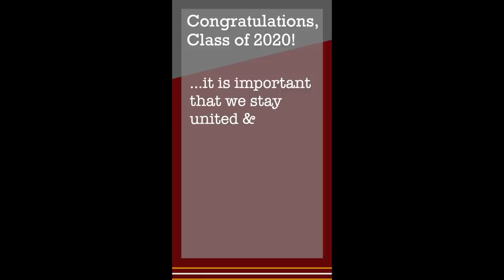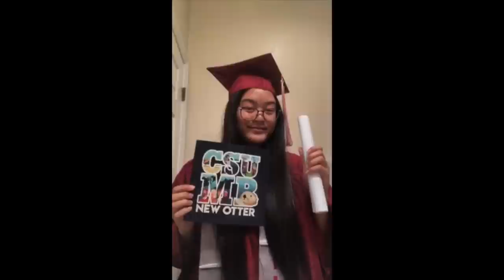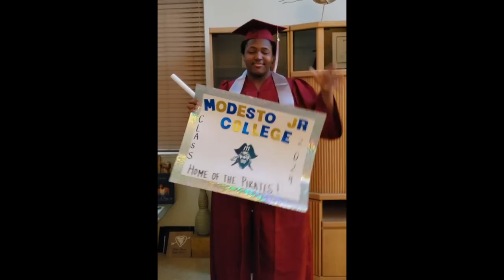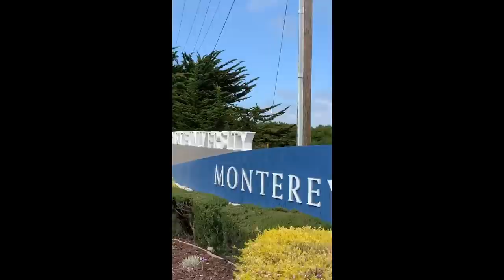Pass the Diploma - Patterson High Class of 2020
Thank you to everyone that participated, we had over 170 seniors submit their video! I am very honored to have made this video for my class, and I cannot wait to see what the future holds for all of us. Special thanks to Jacinda Hernandiz, Payton Quintero, Linda Tamayo, and Season Lozano for helping me out with the video. - Flor Neri, TNN Director